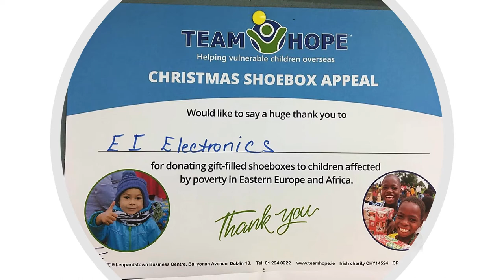Ei Electronics - Team Hope - Christmas Shoebox Appeal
November 2019

Last week Ei staff sent away over 40 Christmas Shoeboxes with Team Hope Ireland. These boxes go directly to children affected by poverty in Africa and Eastern Europe.